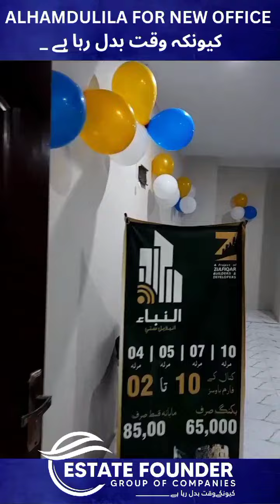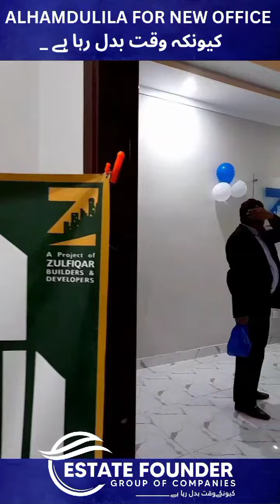Estate Founder Group Of Companies Office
Estate Founder Group Of Companies Peshawar office